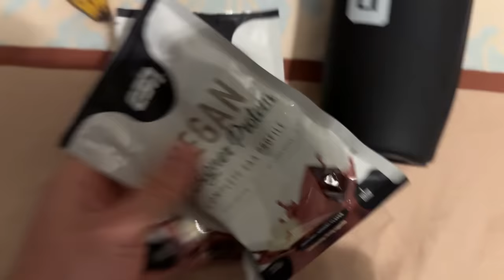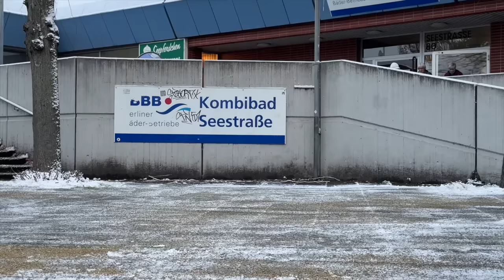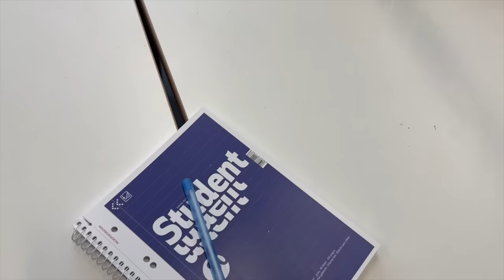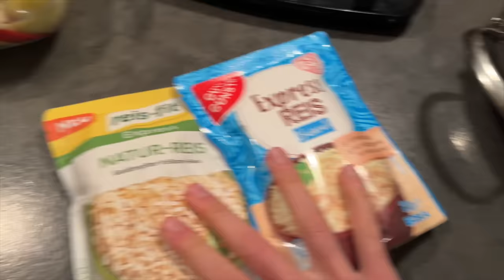Day In Life #3 | Training, Essen, Mediatraining | Arda Saatci